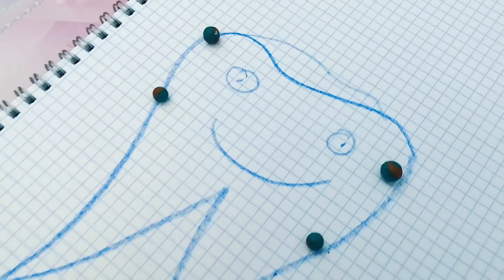Собрались лечить зубы - история как Ястася и папа не хочет идти к доктору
История Ястаси и папы про то как Ястася собралась лечить зубы. Доктор стоматолог дантист покажет детям, что это очень весело.